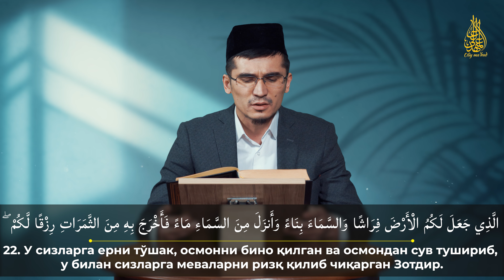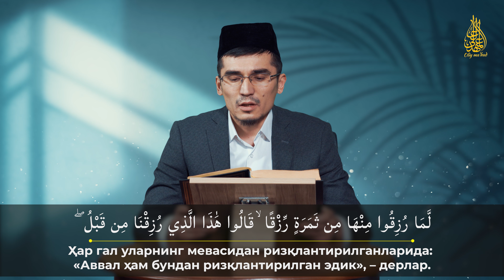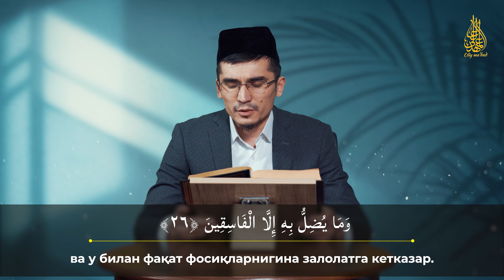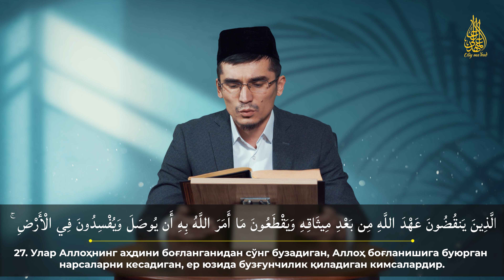Бақара сураси (17-29) | ГЎЗАЛ ҚИРОАТ 😍 | Муҳаммадумар қори